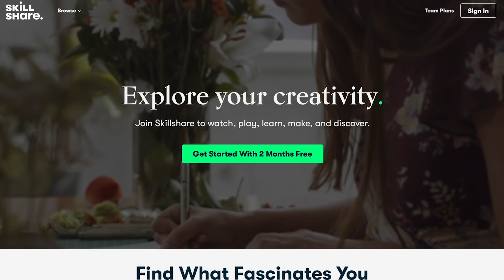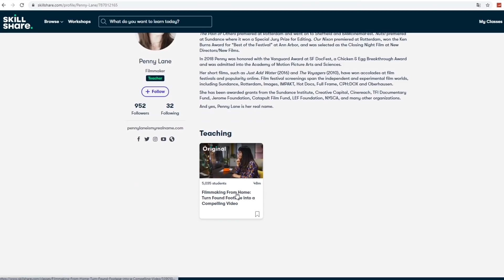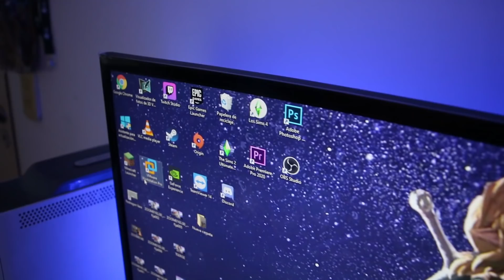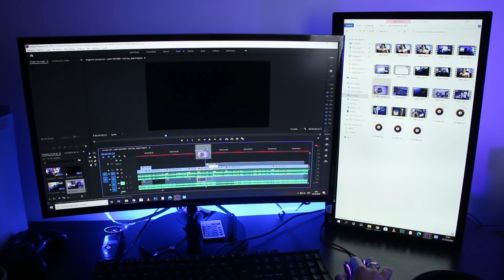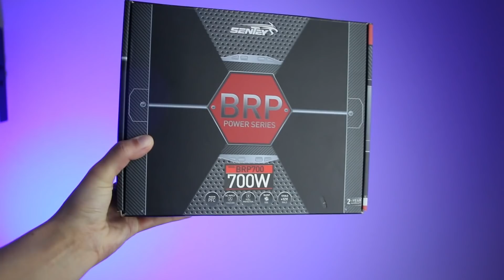MI NUEVO SET UP 🔥 | Episodio 2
Las primeras 1000 personas que utilicen el enlace obtendrán una prueba gratuita de la membresía premium de Skillshare
🚧ATENCIÓN!